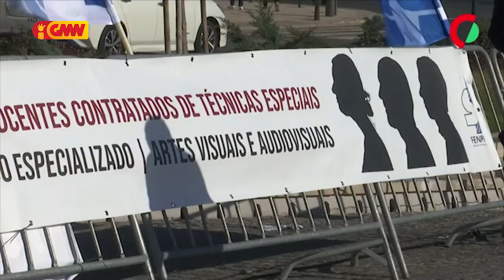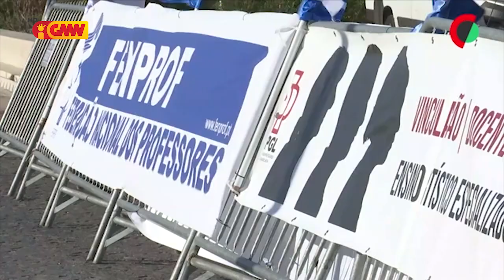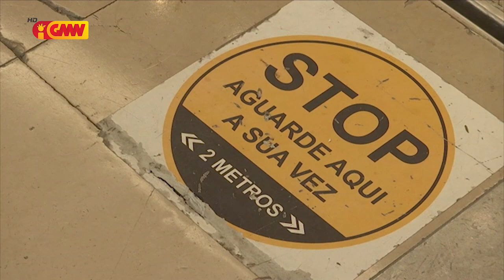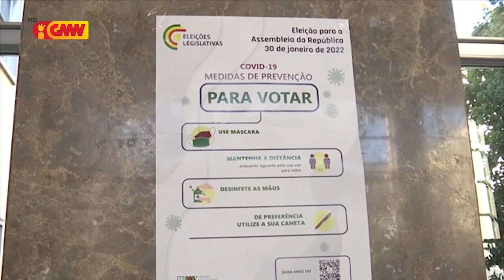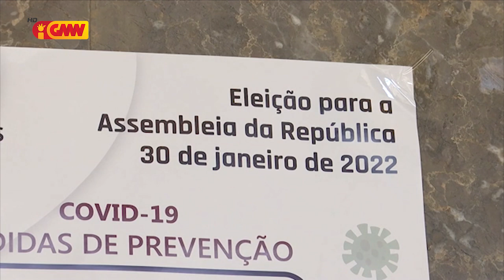CPLP na GMN edição 24 deJaneiro 2022